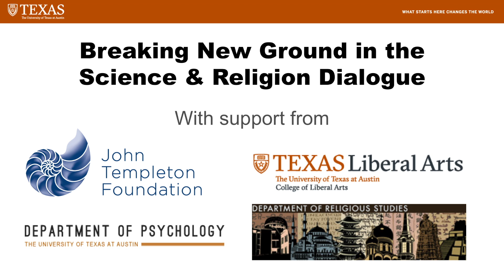Azim Shariff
Interview for Breaking New Ground in the Science-Religion Dialogue Workshop. How can evolutionary perspectives on religion inform the science and religion dialogue?